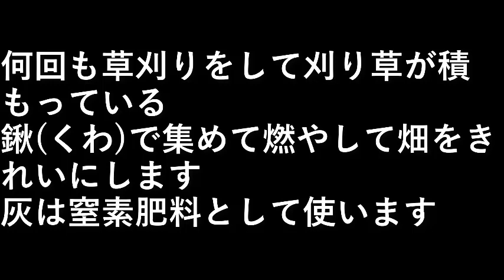草燃やし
何回も草刈りをして
刈り草が積もっている。

鍬で集めて燃やして
畑をきれいにします。

設備屋の適当田舎暮らし